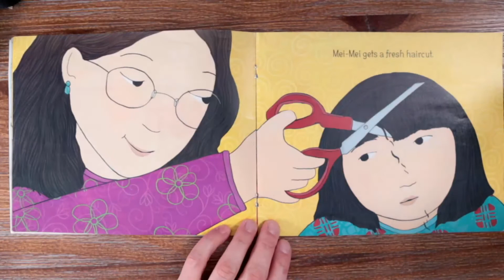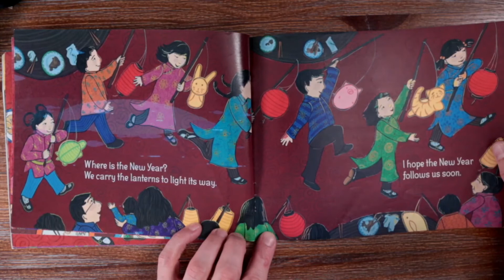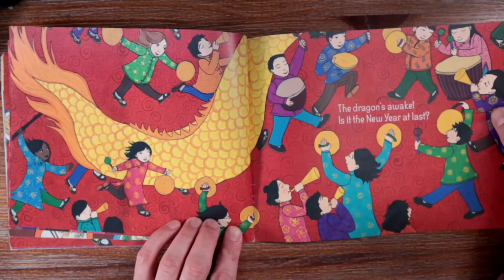Story Time: Bringing in the New Year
By Grace Lin